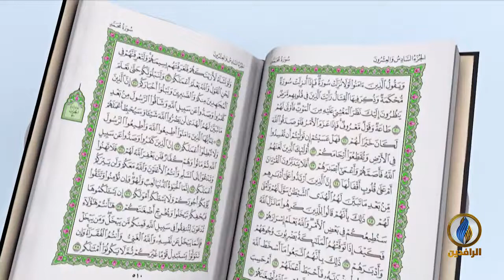أفلا_يتدبرون_القرآن | ح 91 - عنوان الحلقة - تفسير سورة المزمل - الآية 18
تقديم